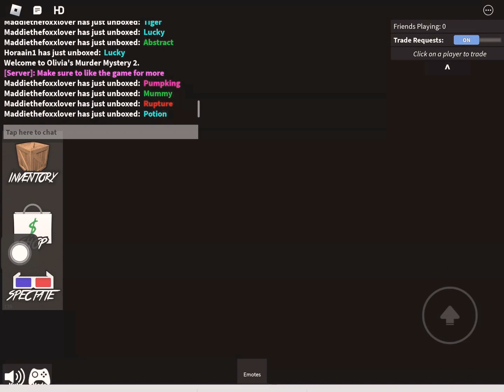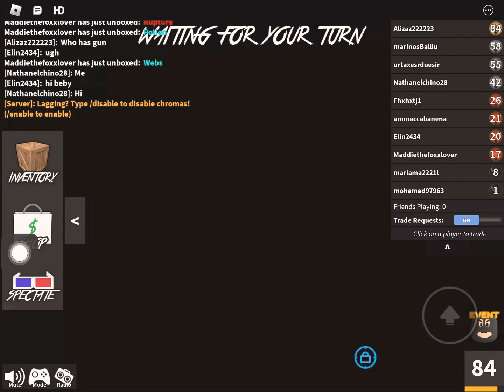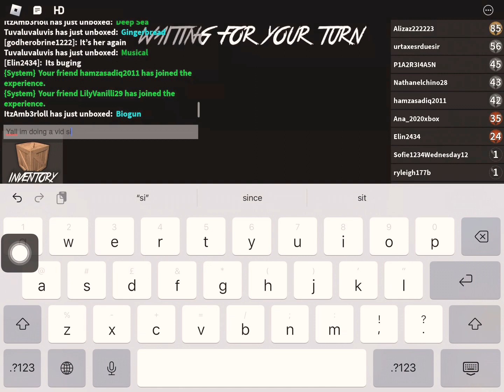Playing Amelias mm2!